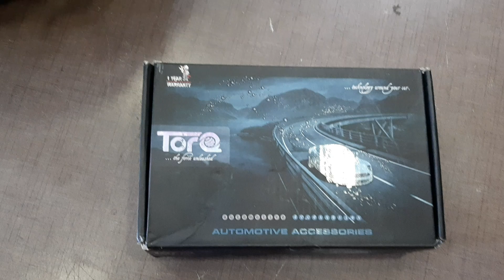car side mirror automatic folding system installation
how to install automatic mirror folding system